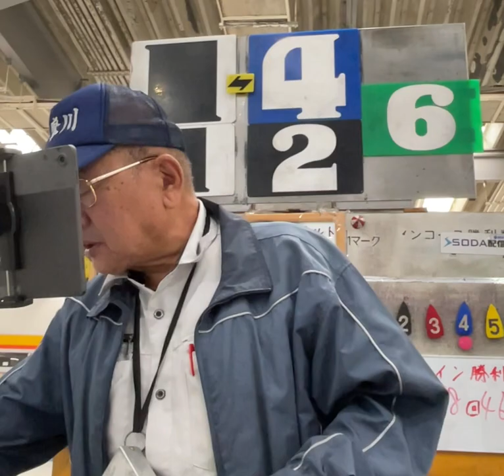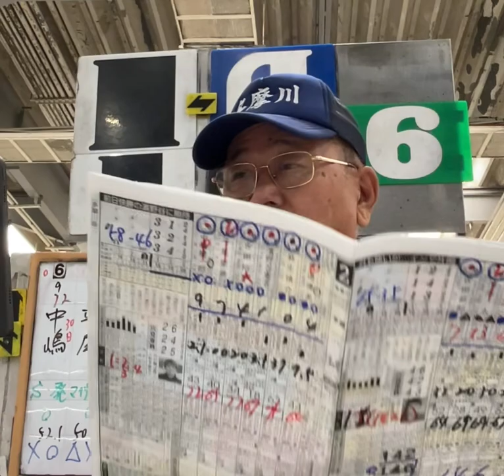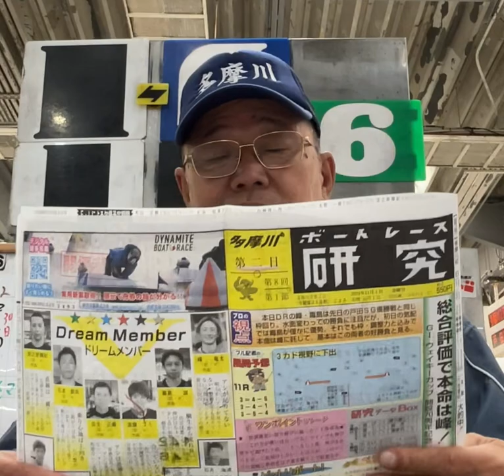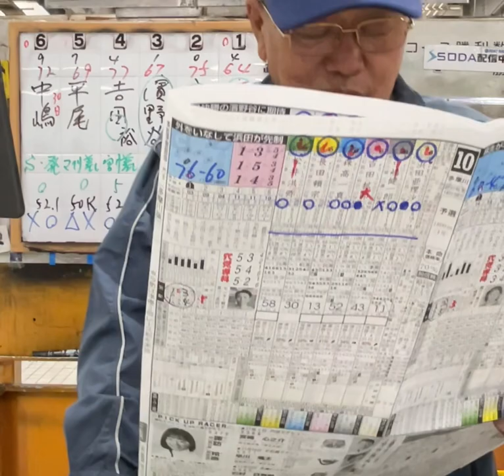❷2日【研究のつぶやき】G1ウェイキーカップ